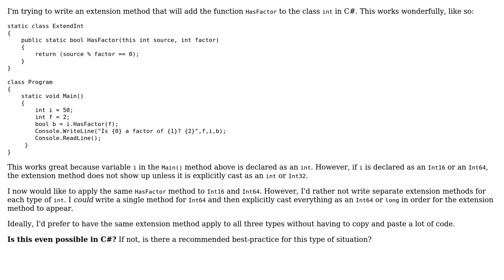Is there a way to write an Extension Method that applies to multiple types?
With thanks & praise to God, and with thanks to the many people who have made this project possible! | Content (except music & images) licensed under CC BY-SA | Music | Images & others | With thanks to user Eilon user Ben McCormack and the Stack Exchange Network Trademarks are property of their respective owners. You are responsible for your own actions.